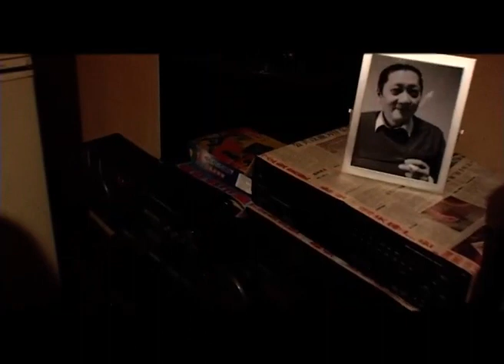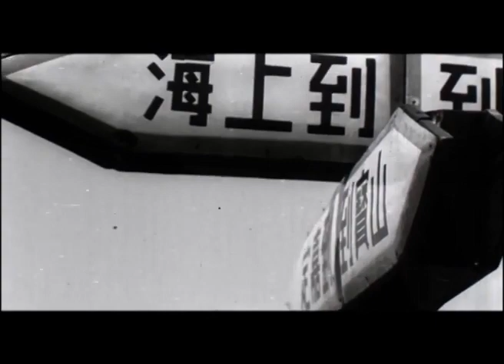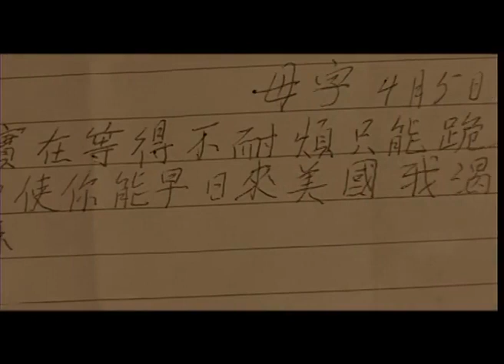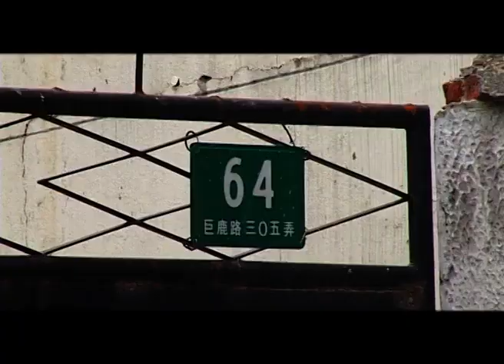用一根棒子洗衣服 这是为什么？洗到发白才肯罢休《房东蒋先生》【SMG纪实人文官方频道】